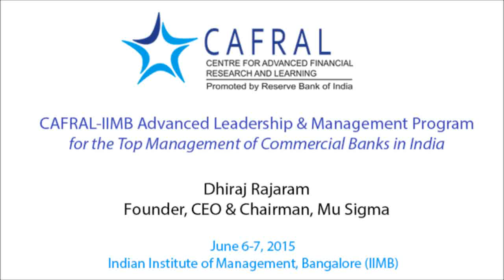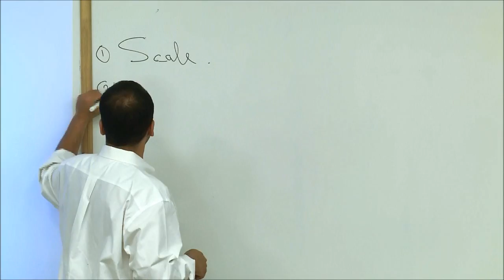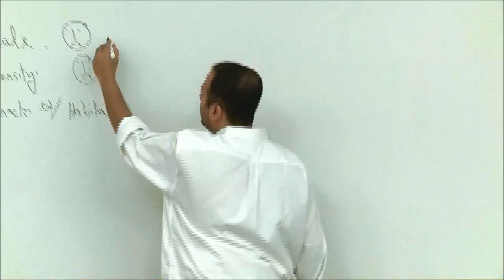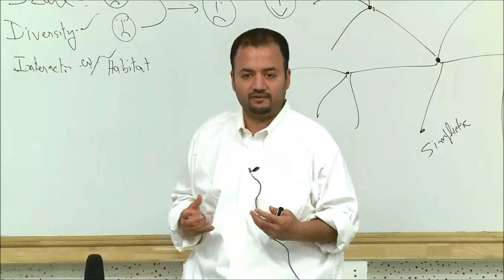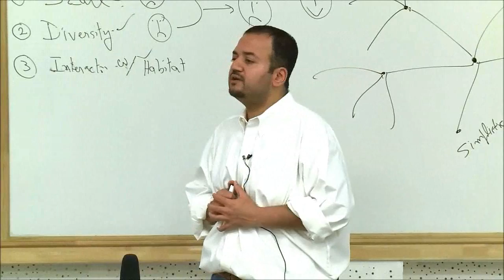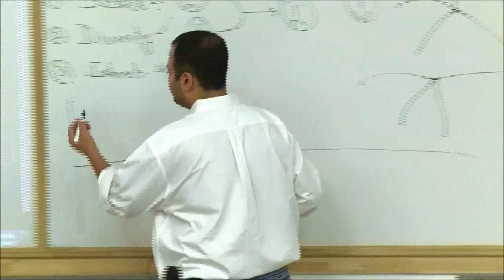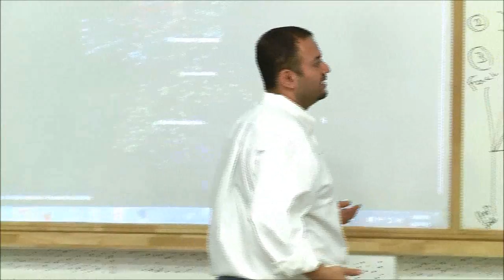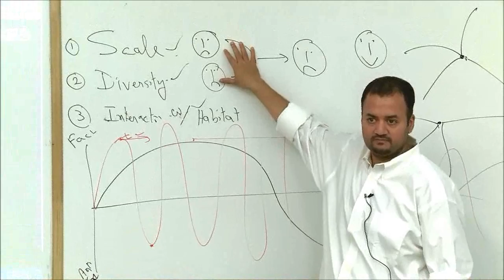Dhiraj Rajaram, Mu Sigma on Big Data patterns - Part 1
Watch Dhiraj Rajaram, Founder, CEO & Chairman, Mu Sigma give insight on how organisations are challenged with scaling the use of analytics and making it an integral part of all business decisions and how to leverage data efficiently, at the CAFRAL-IIMB Advanced Leadership & Management Program for the top management of commercial banks organised on June 6-7, 2015 at IIM Bangalore.